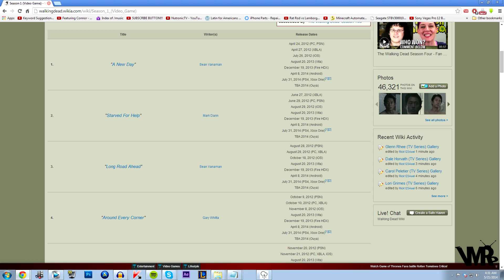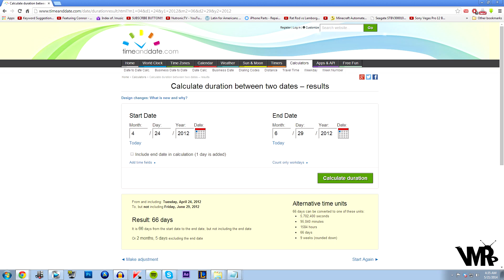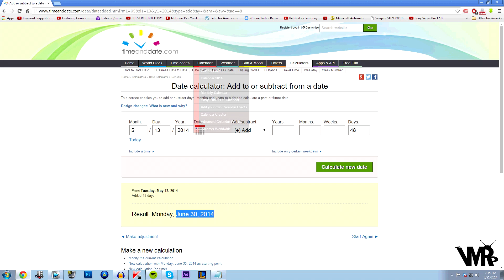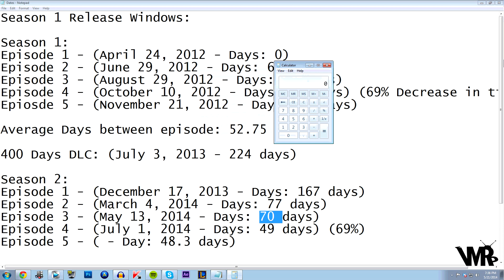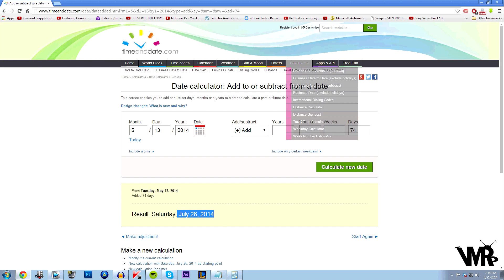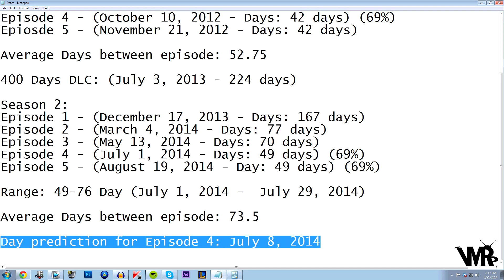The Walking Dead Game: Season 2 Episode 4 Release Date (ish)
The Walking Dead Season 2 Episode 4 - In Harms Way release day is going to be July 1st, 2014! Figure out how we got to this date in the video!

The music today was provided from our good friends @ MCNFreedom!

Click "Like and "Add to... Favorites" if you enjoyed this video!

More information on VMRP.tv